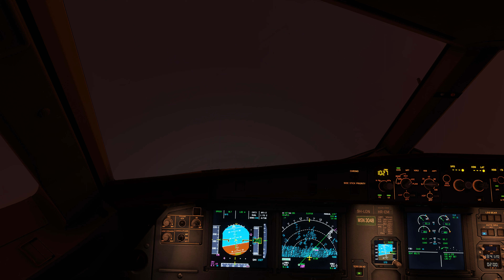MSFS 2020 - Fenix A320 | POOR Weather landing in snowy Riga, Latvia.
While descending into Riga the weather detoriated quickly. The cloud formations looked stunning with the setting sun but once we through the clouds the fun began. The visibility started to reduce rapidly and it started to snow. Not much room to fool around so a nice firm landing was made.

PC Specs:
ASUS TUF H370 | Intel i7-8086K CPU @ 4.0Ghz | RTX 3070 Ti | 32 GB DDR4-3000

Add-ons:
Fenix A320
JustSim Rixa
FSDT GSX
FSRealistic Pro
Freeware flightrecorder tool for replay